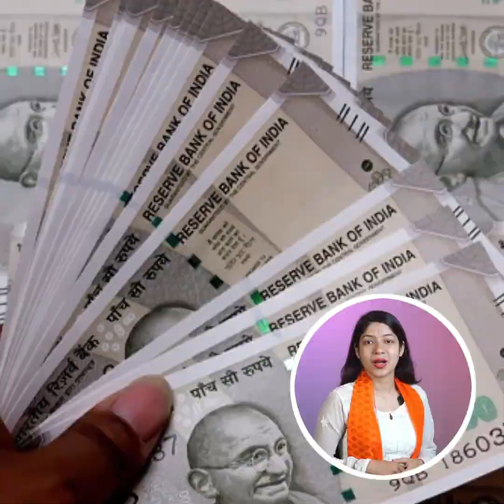सावन में ये फूल जिसके पास होगा वो मालामाल हो जायेगा | Bageshwar Dham Sarkar upay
सावन में ये फूल जिसके पास होगा वो मालामाल हो जायेगा